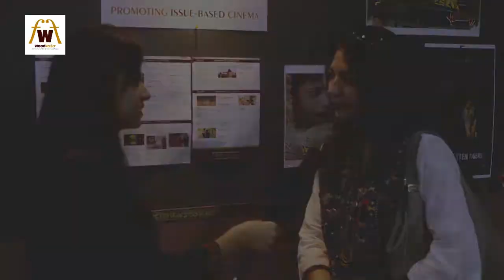Filmmaker Yasmin Kidwai talking about her film and woodpecker film festival- WIFF-2015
Crafted By: creativewings
Camera: Manoj K Arya , Taukir raza ansari
Stills: Aman raj Sinha
Anchoring and Coordination:  Gaurav Mor Agarwal, vinay rawat & Surabhi Verma